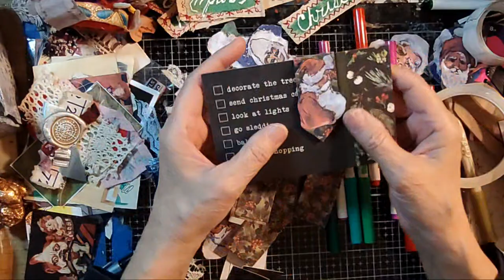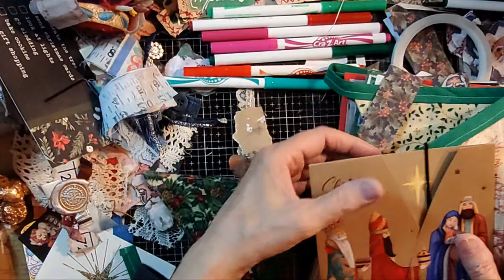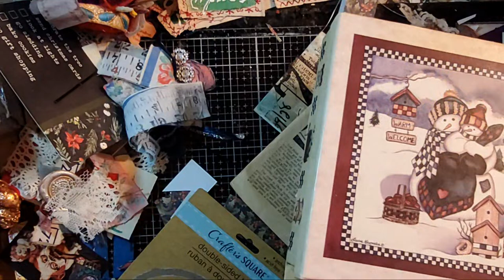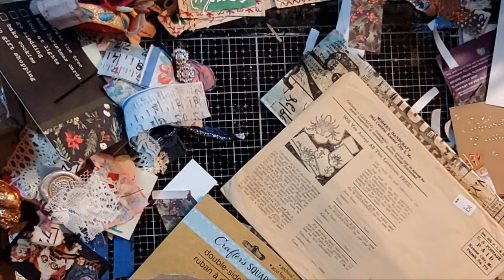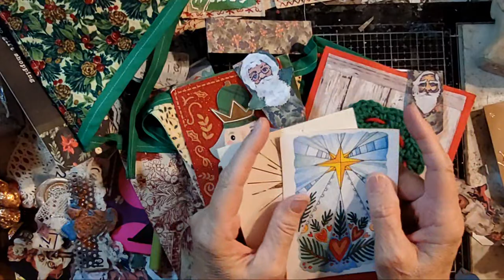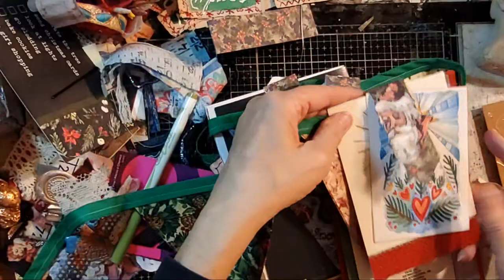Santa Batting Dolls and Santa Bobbypin Embellishments, Art Journal, Mixed-Media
As a courtesy to me and my guests, please while attending my livestream do not share other live events occuring at the same time without checking with me first. I find this insensitive and hurtful to me and my channel.

The hashtag fibdiggity refers to the name of a fictional town at The Meri Atelier YouTube channel.

Meridel Abrams
The Meri Atelier
Copyright: December  22, 2023